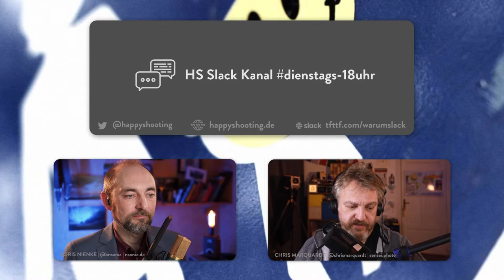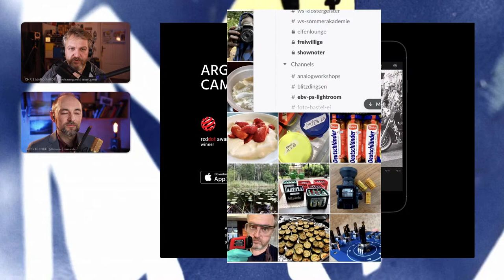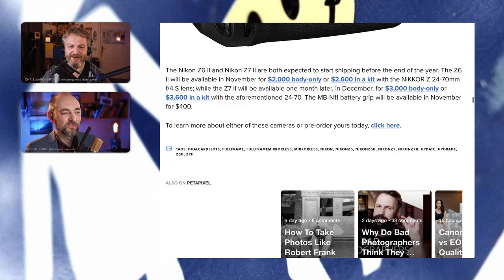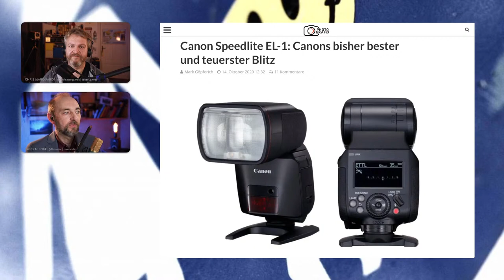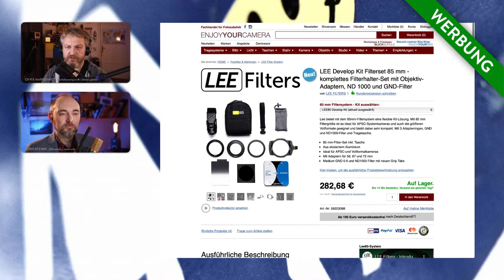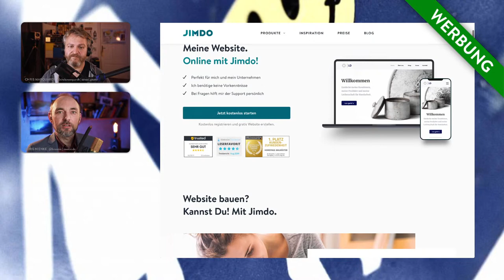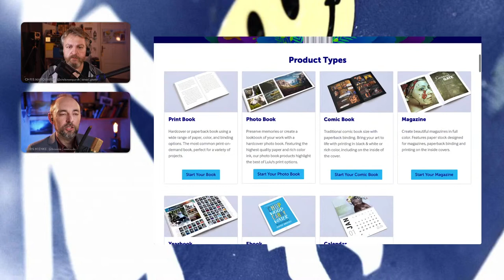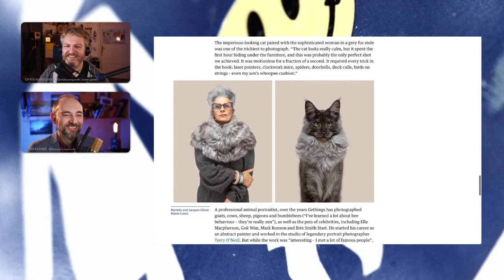HS682 - Pimp my Aufsteckblitz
* Heute mit: wichtigem YouTube-Kommentar, 12er iPhones, Nikon, Canon, Tilt-Shift und Sigma
* Fast immer dienstags, gerne mal um 18:00 Uhr: [Happy Shooting Live] Täglich im [Slack] mitmachen - auch Audio-/Videokommentare werden gern angenommen.
 * Danke Maurice und an alle Spender des freiwilligen Solidaritätsabos.
* [BUNQ-Link] für direkte [Spenden] per Überweisung oder Kreditkarte.
 * Kommentar auf YouTube: Warum fehlt die Preshow in den YouTube-Videos?
* \hsnachtrag zum Scannen von Negativen
* \hsnachtrag von Burkhard: Kommentar zum Infitiny-Vortrag
 * Auf der Apple-Keynote wurden die neuen 12er iPhones mit neuen Kameras vorgestellt
* Chris hat im Urlaub Schnappschüsse mit der [Argentum Camera App] gemacht (iOS)
 * News:
* Nikon [Z6 II und Z7 II] angekündigt
* Canon [EOS M50 Mark II] angekündigt
* \hsfrage von Herb: Kennt Ihr eine Alternative zu Media Pro von Phase One?
* \hsfrage von Uwe: Wie bearbeitet Ihr rote Blumen?
* \hsfrage von Thorsten: Verhält sich der "Altglas"-Adapter an einer spiegellosen Kamera wie ein Zwischenring?
* \hsfrage von Raphael: Habt ihr Buchempfehlungen mit Schwerpunkt Bildband? Kommentare, Vorstellungen in der nächsten Folge.
* \hsfrage von Holger: Kennt Ihr einen Shop, bei dem Leute sich meine gestalteten Fotokalender selber bestellen können? [Lulu] bietet sowas an
* \hsfrage von Marco: Kennt Ihr eine alternative Quelle für Glaseinsätze bei Flachbettscannern mit Anti-Newton-Glas
* \hsfrage von Jochen: Welche LED-Platte empfehlt Ihr zum Scannen von Dias und Negativen bis 13x18?
 * Neue Aufgabe "Tasse" vom 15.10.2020 bis 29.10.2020 mit dem Tag "hstasse"